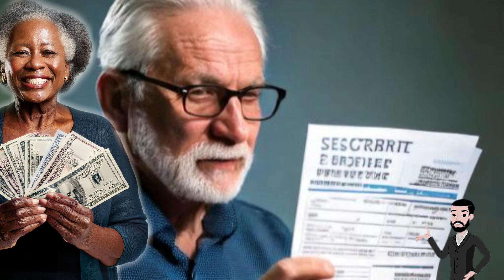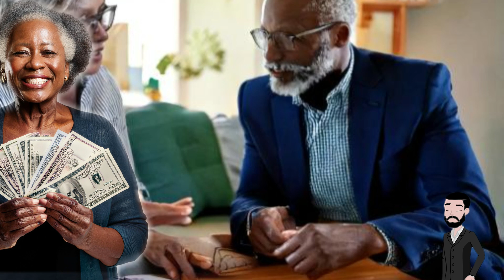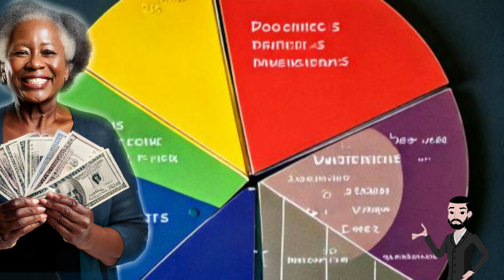Could a $4,500 Monthly Social Security Boost Be Coming? Latest on SSI, SSDI, VA Payments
Could a $4,500 monthly boost in Social Security payments be on the horizon? In this video, we explore the latest updates regarding Supplemental Security Income (SSI), Social Security Disability Insurance (SSDI), and Veterans Affairs (VA) payments. We’ll discuss potential changes, what they could mean for beneficiaries, and how to stay informed about your financial support. Join us as we break down the details and provide insights into what you can expect in the coming months.